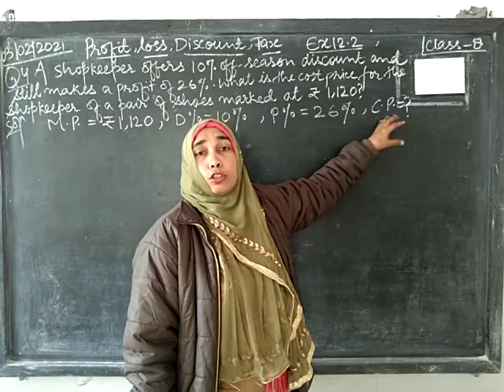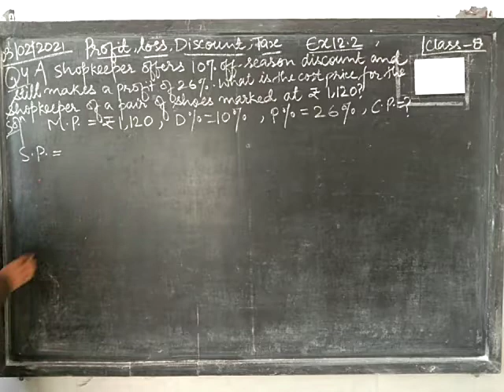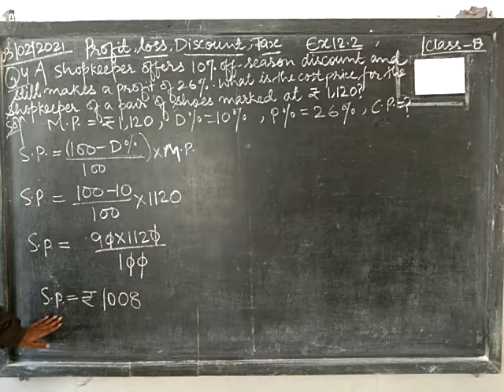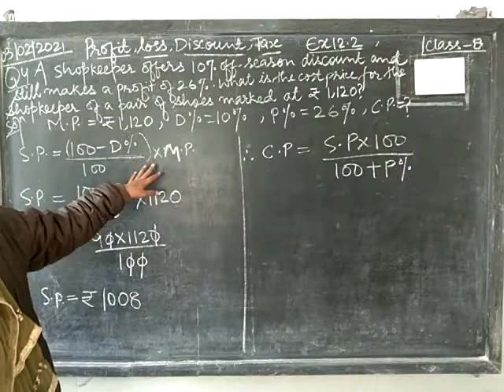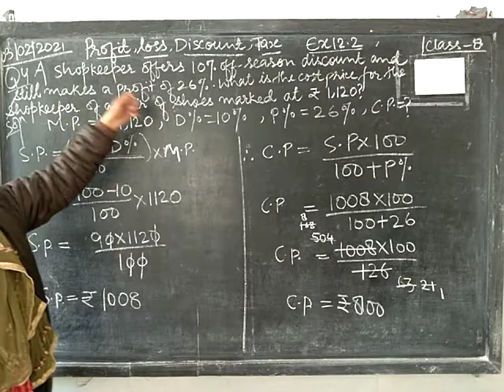CLASS-8 PROFIT,LOSS, DISCOUNT, TAX EX 12.2 Q4